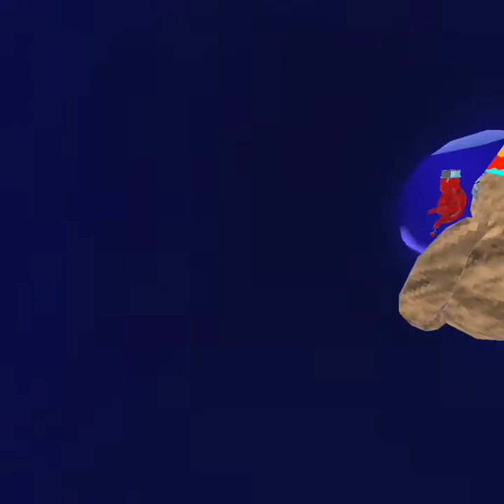New Minigame Plunger (Gorilla Tag)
Don't Worry About me Being a Total Squeaker, Its Just My 7 year Old Self Coming Back To me lol But as Always Enjoy The Video and Have a Great Day!
The Socials are in the video.